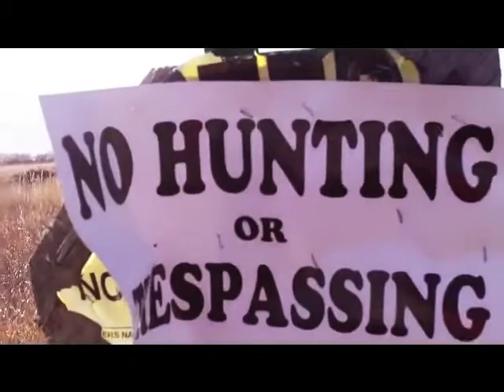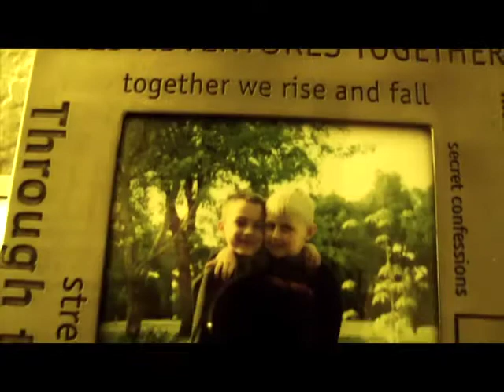Williston, North Dakota Pheasant Hunting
Rest In Peace Austin Mallow (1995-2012)
Austin Mallow was a very close cousin of mine , we grew up together and his time was cut short from a car accident. For a couple years it was hard to understand but with time it gets better i just keep him in good thoughts!

2011 Throwback Pheasant Hunting video! This is a Re- Edited version. 1 of my first videos ive filmed when i started getting into videography, i was filming with a cheap DV800 camera for this video in 1080 HD!

Follow my pages below!